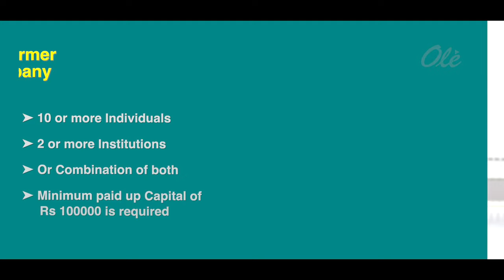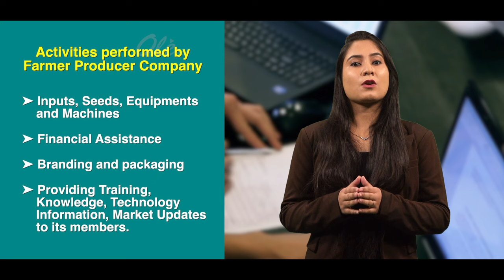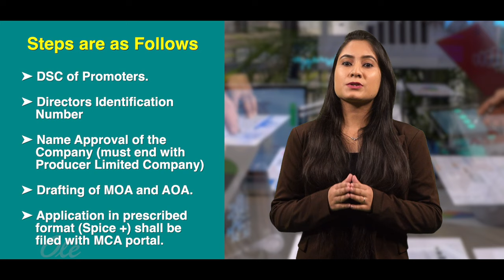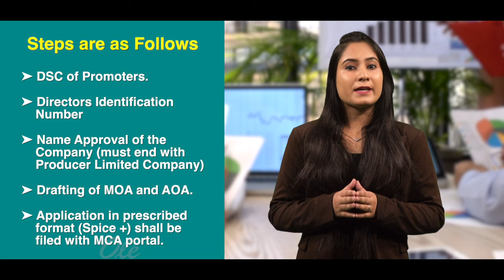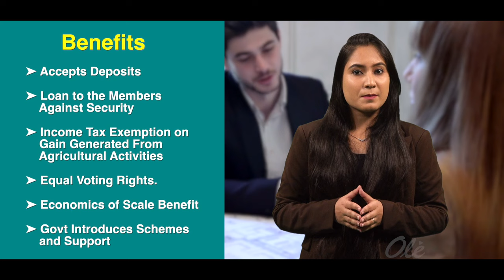Empowering Farmers | Farmer Producer Companies | Bussiness Idea's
In this insightful video, we delve into the significant role and impact of Farmer Producer Companies in India, focusing on how they empower small and marginal farmers. Throughout India, small-scale farmers face numerous challenges in achieving sustainable growth and profitability. However, Farmer Producer Companies have emerged as a promising solution to counter these obstacles.

We will discuss the various ways Farmer Producer Companies assist small farmers, including providing access to credit, training, and technology. By joining forces, farmers can collectively negotiate fair prices and market their produce more effectively, ensuring higher income and better livelihoods. Furthermore, Farmer Producer Companies enable farmers to streamline their operations, encouraging sustainable farming practices and resource management. Such initiatives foster environmental conservation and contribute to enhancing agricultural productivity in the long run.
Join us as we explore the highlights and the positive impact Farmer Producer Companies have on small farmers across India. Discover how these organizations promote inclusive growth, reduce poverty, and uplift rural communities. Don't miss out on this captivating discussion on empowering small farmers through Farmer Producer Companies in India. To start your own Farmer Producer Company, visit IID today.